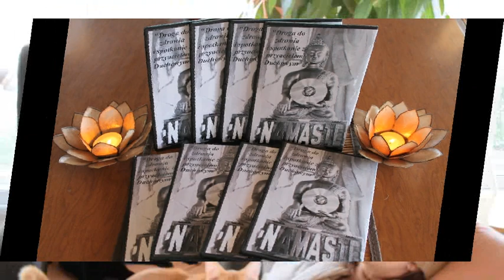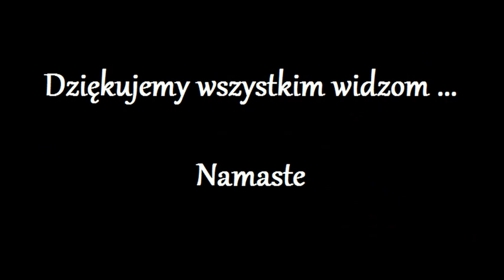Odnowienie Komorki 143.0 - Maria Magdalena -